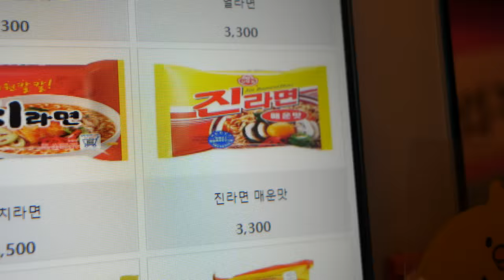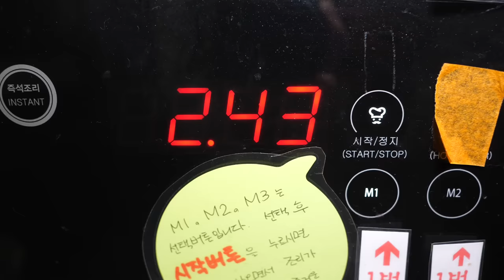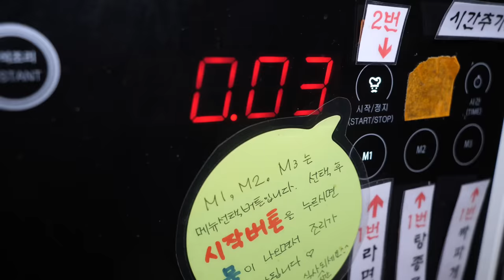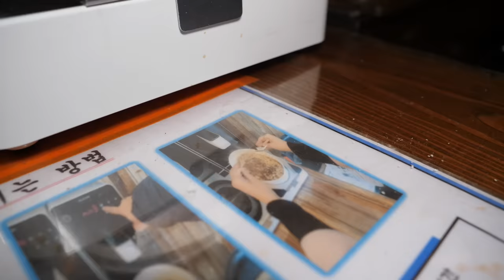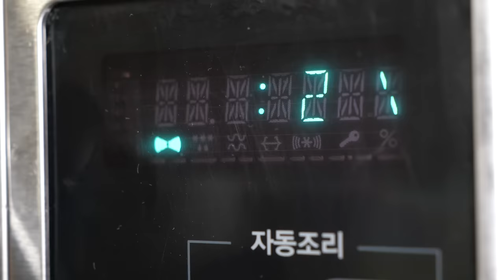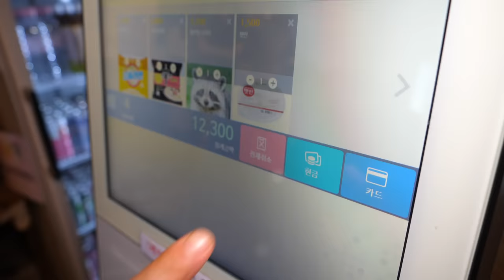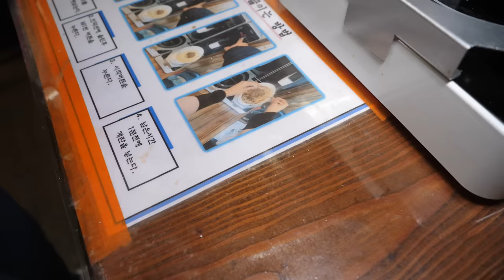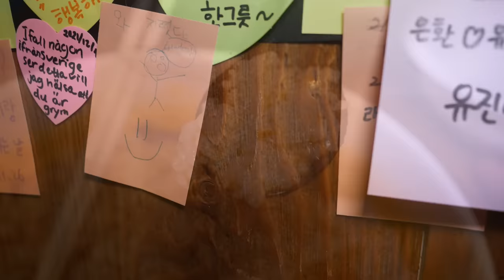역대급 라면 매니아의 성지? 모든 라면 종류가 다 있다! 토핑까지 무료 24시 무인 라면 편의점 / Automated Ramen Machine! Ramen store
🎥역대급 라면 매니아의 성지? 모든 라면 종류가 다 있다! 토핑까지 무료 24시 무인 라면 편의점 / Automated Ramen Machine! Ramen store / Korean street food

🧡 Information 🧡

🟤[ 가격 ]
- 가격 다양 KRW 3,300~

🟠[위치]
- 라면 편의점
[Google map]

서울특별시 종로구 관수동 돈화문로 11